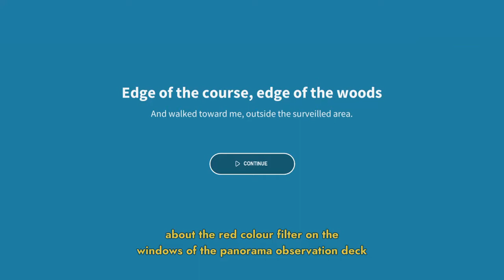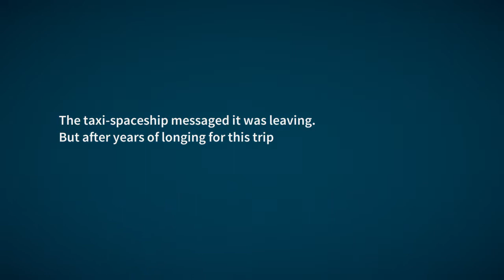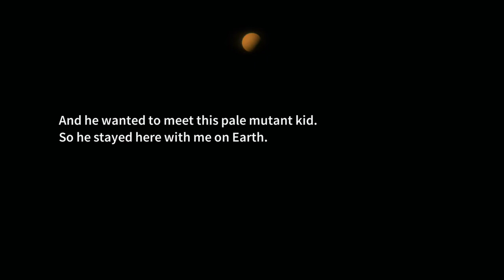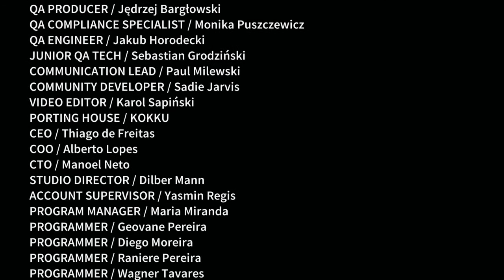Golf Club Wasteland: edge of the course, edge of the woods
Developed by Demagog Studio, Golf Club: Wasteland takes players on an odyssey through a future where humans have been wiped off the face of the Earth, and the planet has become a golf course for the ultra-rich.

In it, you’ll play as a rich person who now lives on Mars but has returned to Earth for a round of golf. The 2D side-scroller has you putting and driving through various scenes like abandoned factories and what looks to be a literal bitcoin mine. As you go through Golf Club: Wasteland, “You’ll piece together the fall of humanity at the hands of consumerism, Silicon Valley culture, and ecological disaster,” according to the game’s description.

The main character does it all while wearing an orange spacesuit that protects them from the elements, since, y’know, after ecological collapse, Earth is no longer habitable to humans.

Overall, the entire premise seems like a nightmare scenario for the majority of us, but hey! Could make for a fun game. Originally scheduled to launch in August, Golf Club: Wasteland is now coming on Sept. 3 to Nintendo Switch, PlayStation 4, Windows PC, and Xbox One.